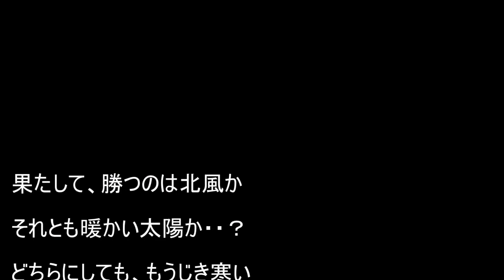かわいい子猫が突然お家にやってきた－その時、先住猫達は・・・？！13週間目5－kitten came to our house 91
かわいい子猫だった保護猫もだんだんと成長してきましたが噛み付き癖が直りません。保護猫に厳しく接する先住猫にある疑問が・・・

「かわいい子猫が突然お家にやってきた－その時、先住猫達は」シリーズを第1話から順番に視聴したい方はこちらの再生リストから

関連動画↓
かわいい子猫が突然お家にやってきた－その時、先住猫は・・・？！2日目－kitten came to our house 2

かわいい子猫が突然お家にやってきた－その時、先住猫は・・・？！3日目－kitten came to our house 3

かわいい子猫が突然お家にやってきた－その時、先住猫は・・・？！4日目－kitten came to our house 4

かわいい子猫が突然お家にやってきた－その時、先住猫達は・・・？！7日目－朝方kitten came to our house 8

面白くてかわいい子猫のTwitterはこちら

面白くてかわいい子猫のInstagramはこちら

動画で使用してる楽曲提供はこちら
「煉獄庭園」、「甘茶の音楽工房」、「魔王魂」